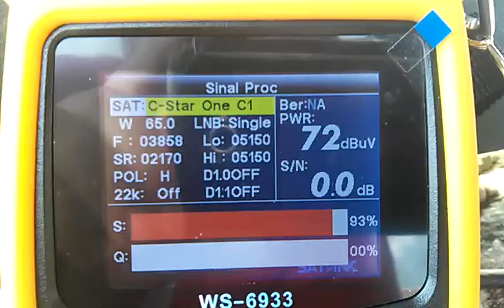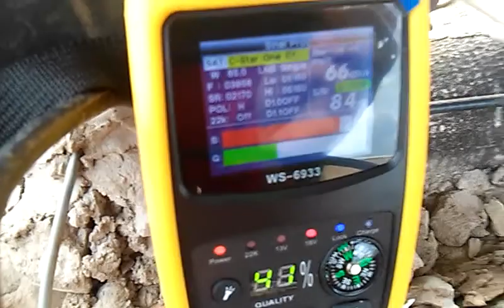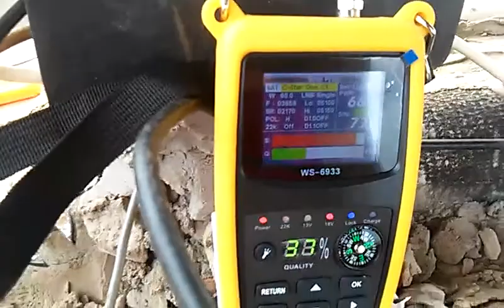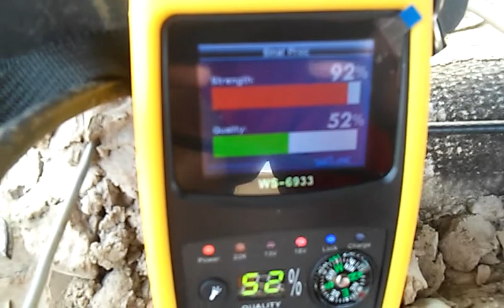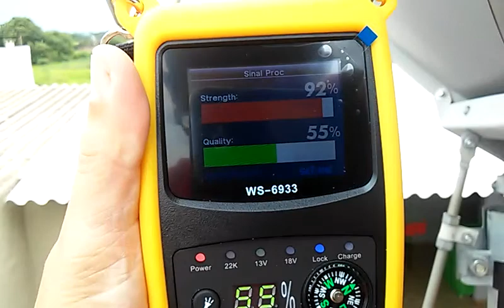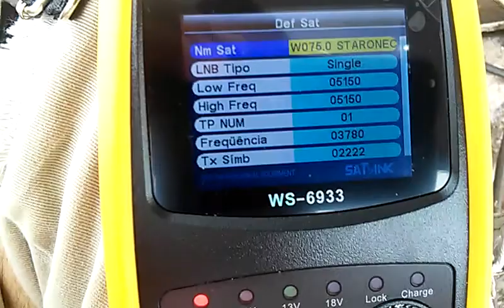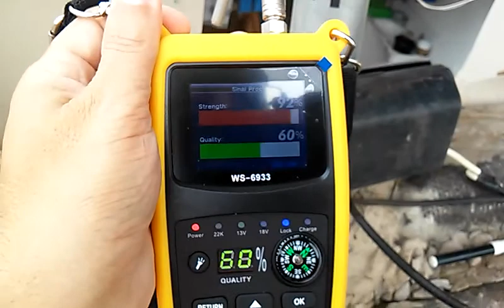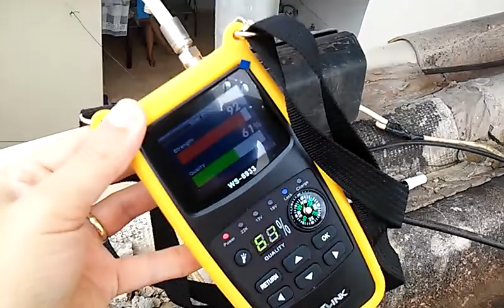Apontar Parabolica nos Satelites C1/C2/C3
Banda C Tv Aberta ,antena chapa de 1,60m ,tutorial Passo a passo